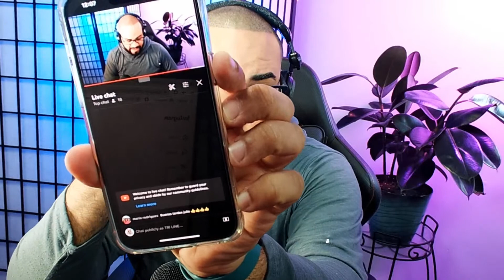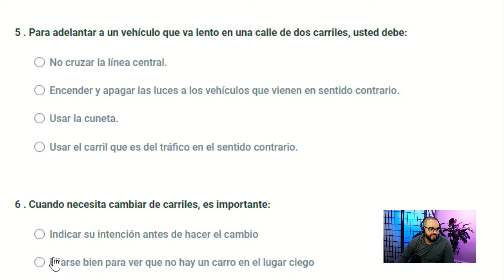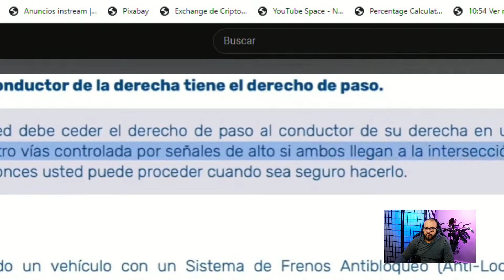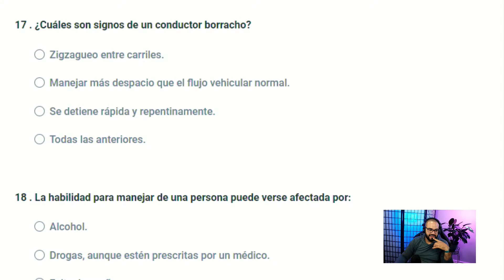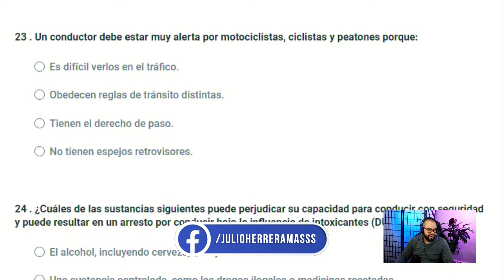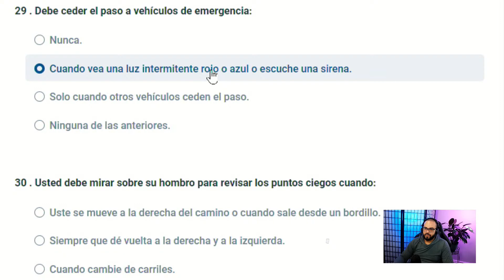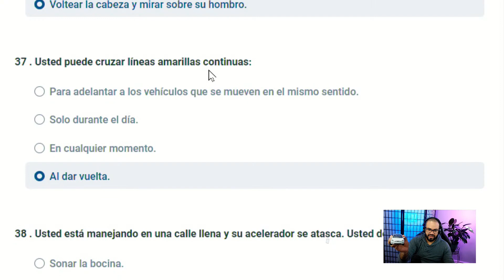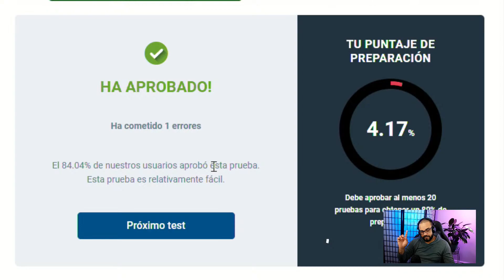2022 TOMANDO EL EXAMEN TEORICO DE MANEJO NEW JERSEY I PREGUNTAS QUE MÁS SALEN #9